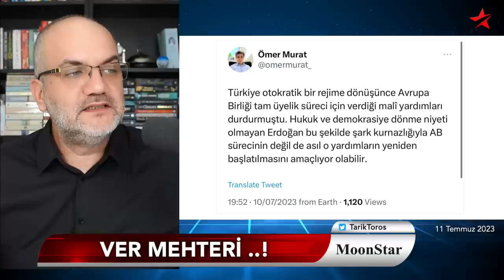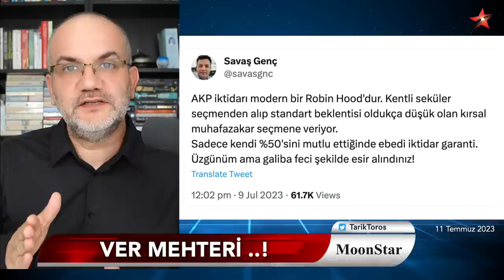Al NATO'yu.. Ver Bilal'i.. Efsane geri vites.. | Tarık Toros | Manşet | 11 Temmuz 2023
11 Temmuz 2023

• Al NATO'yu.. Ver Bilal'i..
• Dramatik geri vites..
• Zirvede daire içine alınacak kare..
• Sürgünden bir çığlık: Ustaca yola getirildik
• "Her an erken seçim olabilir" derken ne demek istedi?
• ..ve yeni sürüm IN-OUT